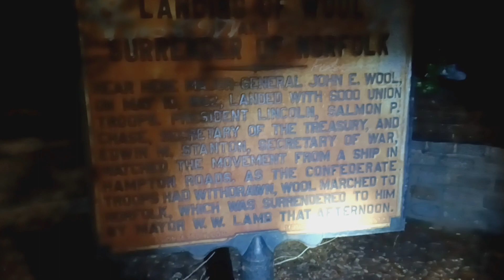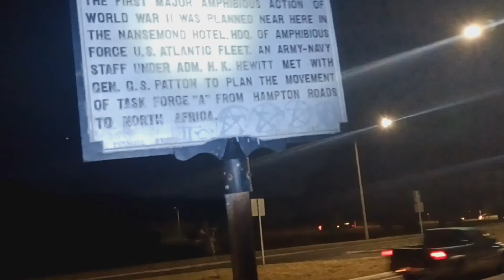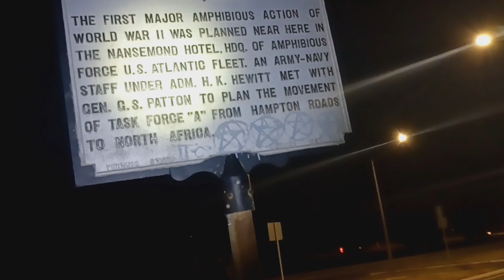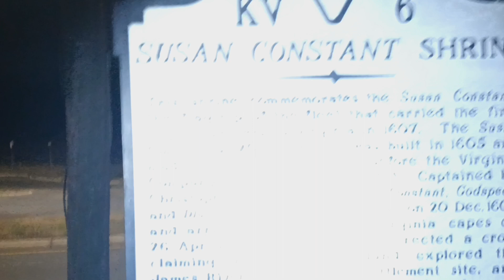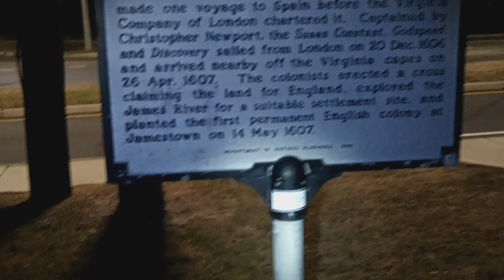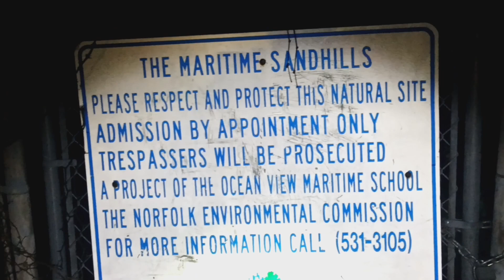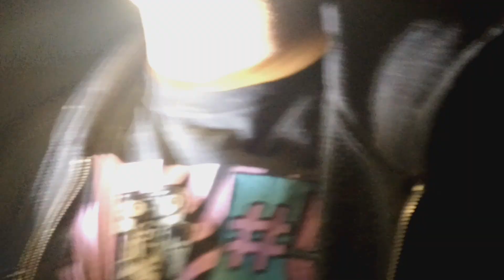Some history an some ghost investigating 👻